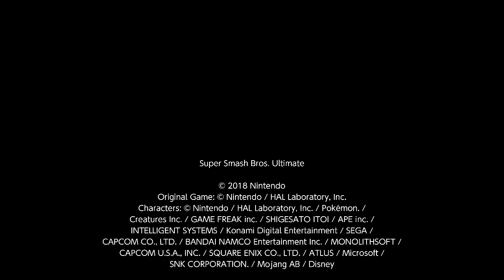Super Smash Bros. Ultimate For Fun Battle Arenas #11050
This match was in kou's Arena, Pnut Butta is Pikachu, Markita is Samus and kou is Mega Man.